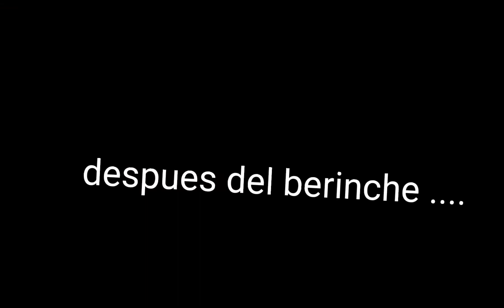lloyd se combierte en dragon 2/2